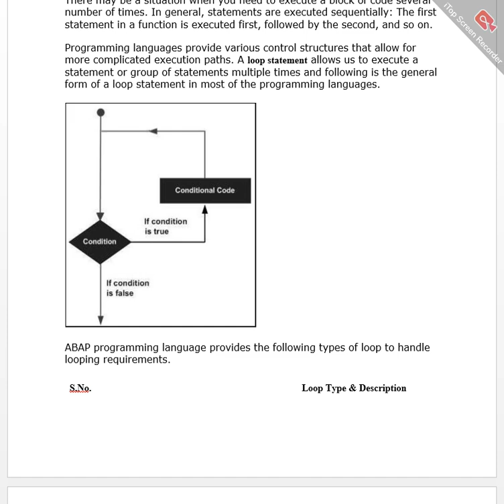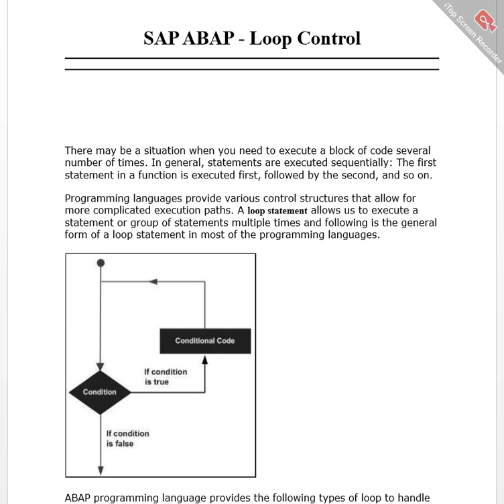SAP ABAP Loop Control